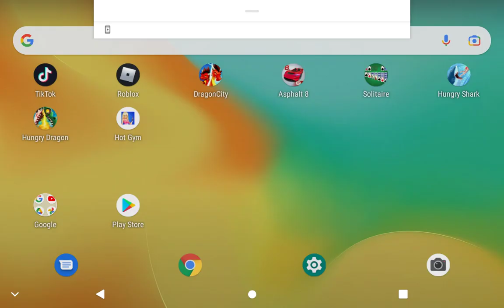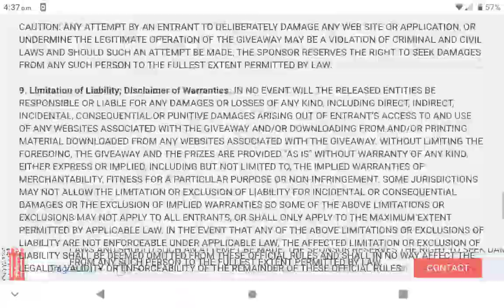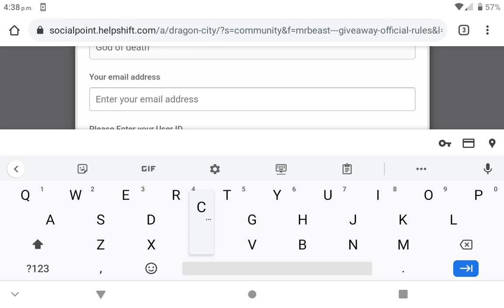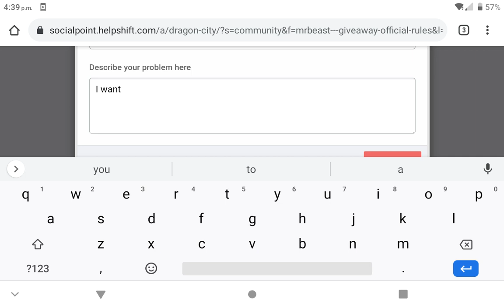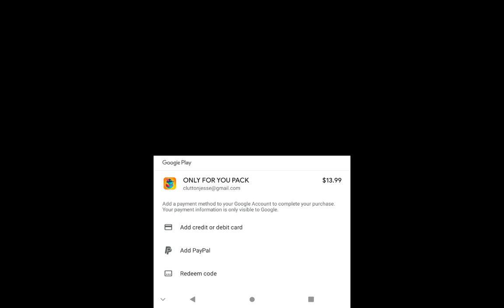all dragon no sheeeeeeesh